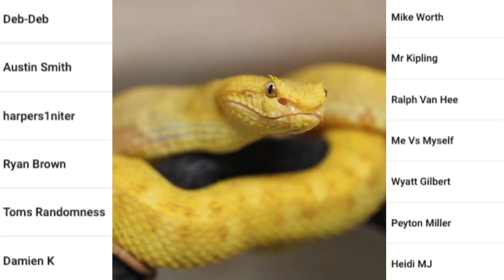January FANG FOLDAGE captures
Channel Members!
Ralph
Damien
Tom
Ryan
Harper
Austin
Deb
Mr Kipling
Mike
Heidi
Wyatt
Peyton
Mike